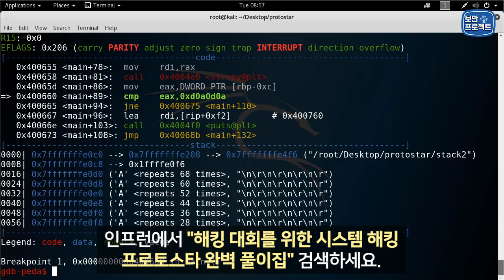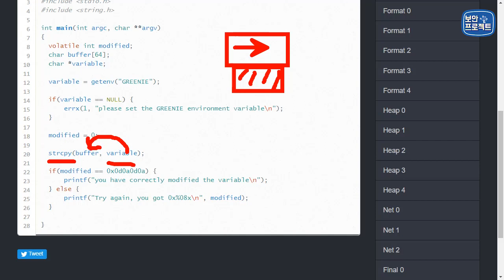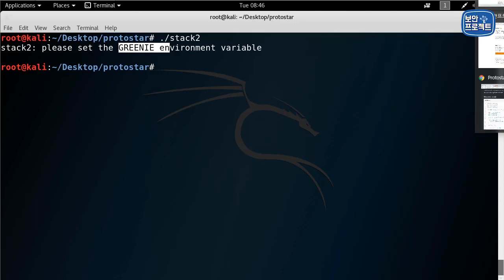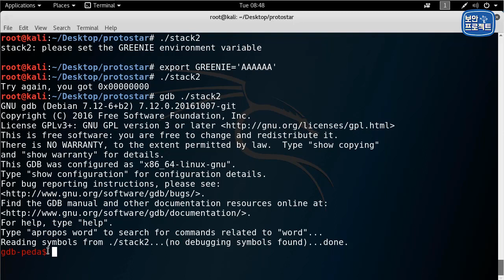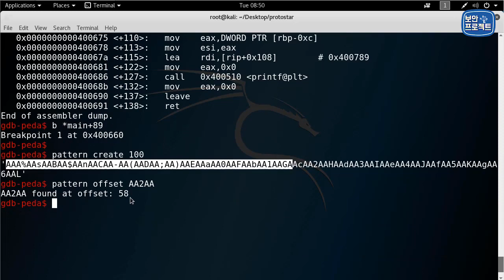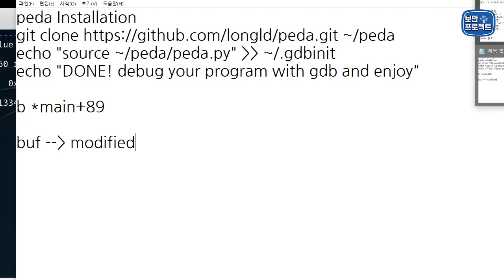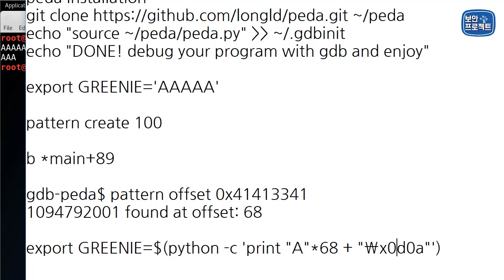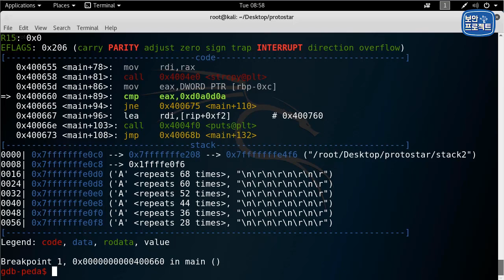해킹 대회를 위한 시스템 해킹 프로토스타 - stack2 Peda 입문, 그리고 환경 스택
보안프로젝트 에서 제공하는 IT보안 강의입니다. 유료 강의는 아래 링크에서 신청할 수 있습니다.